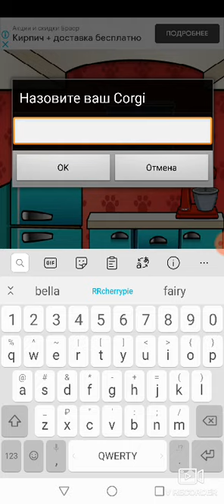Corgi Virtual Pet Game